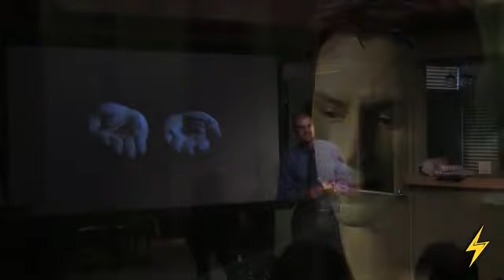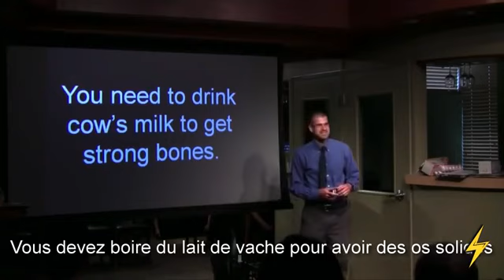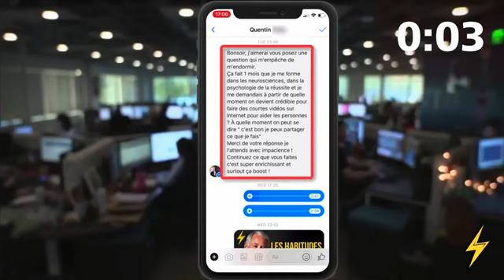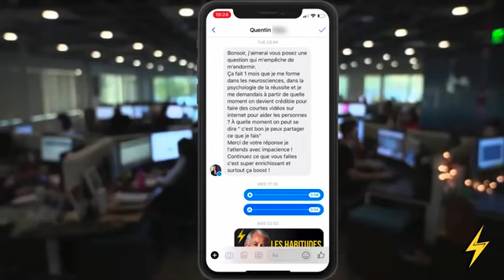VOUS NE VERREZ PLUS JAMAIS LE MONDE DE LA MÊME FAÇON ON VOUS A MENTI